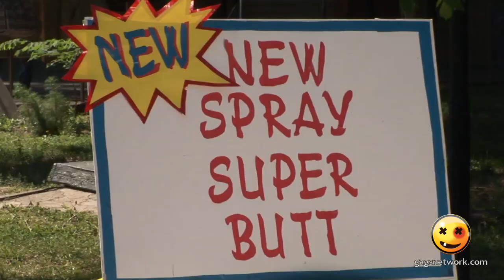Best Pranks At The Park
Crazy TV Pranks has No Dialogues — Just Pure Crazy TV Pranks and Gags! They’re shocking, stunning, and so funny you’ll laugh till you leak!
These videos catch people unknowingly participating in hilarious pranks!